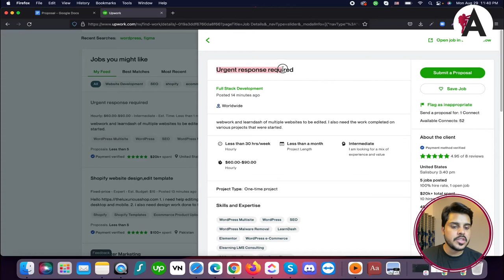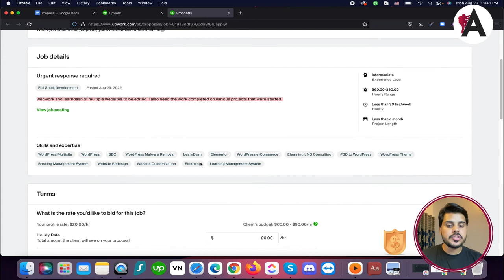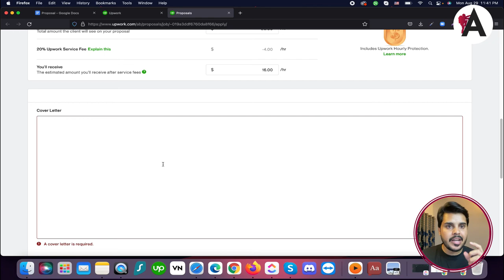Upwork cover letter | Upwork proposals | upwork tutorial for beginners | Complete Upwork course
Master the essentials of Upwork cover letters and proposals in this comprehensive tutorial series for beginners, forming a complete Upwork course. Learn how to craft compelling cover letters that grab the attention of clients and showcase your expertise effectively. Discover the key components of winning proposals, including addressing client needs, highlighting relevant experience, and presenting a clear value proposition. Dive into this course and empower yourself with the skills and knowledge to stand out in the competitive marketplace of Upwork and secure freelance projects successfully.

🟠 💬 𝗙𝗼𝗹𝗹𝗼𝘄 & 𝗖𝗵𝗮𝘁 𝘄𝗶𝘁𝗵 𝗺𝗲 :
_____________/𝗦𝘂𝗽𝗲𝗿 𝗟𝗶𝗻𝗸\_______________